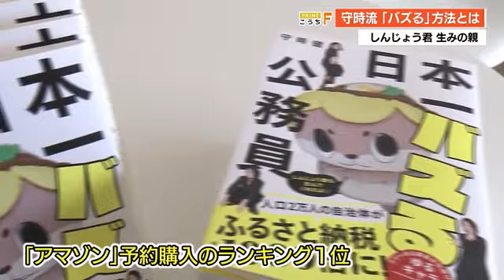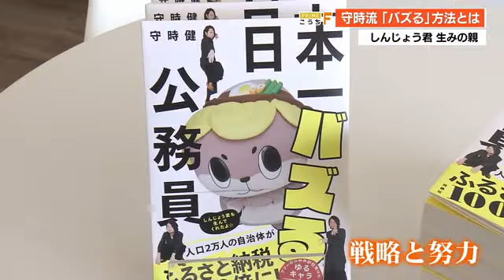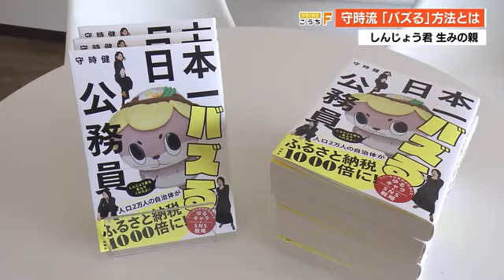“バズる”ためのコツとは？しんじょう君の生みの親・守時健さんが著書『日本一バズる公務員』出版【高知】 (22/05/27 19:40)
初夏の陽気の中、陽気に現れたしんじょう君。
須崎市にある会社「パンクチュアル」で、しんじょう君の生みの親・守時健さんが本の出版を発表しました。

パンクチュアル・守時健さん
「『日本一バズる公務員』です」

あさって（29日）発売となるのは、守時さん初の著書でその名も『日本一バズる公務員』。
「しんじょう君」誕生秘話や守時さん自身の波乱万丈な半生が綴られ、通販サイトアマゾンの予約購入ランキングではすでに1位となっています。

守時さんは岡山育ちの36歳。
おととし須崎市役所を退職し、ご当地キャラの運営などを行う株式会社「パンクチュアル」の代表取締役を務めています。

関西大学在学中に訪れた須崎市の「新子まつり」で高知の県民性にひかれ、2012年に須崎市役所に入庁。
入庁後すぐに生み出した「しんじょう君」は、4年後のゆるキャラグランプリで日本一に輝きました。
その効果もあり当初は200万円しか集まらなかったふるさと納税は、6年で1000倍の21億円にまで増加しました。

「自分もこの町を盛り上げるっていうことに、すごい命をかけてた所があるので」

“ゆるーいキャラ”の裏にあった、決してゆるくない「戦略」と「努力」。
本にはそうした成功の秘訣が惜しみなく記されています。

例えばゆるキャラ戦略では「対象を子どもにしたら“終わり”」「主戦場はSNS」「シルエットは丸く」などなど。

「ぜひ町おこしとか行政とか市役所に勤めてる方とか、どうやって町を盛り上げたらいいのかなって思ってる人とかにはいくつかヒントになるところはあると思うので、ぜひあさってから売ってますので買ってください」

『日本一バズる公務員』はあさって29日、発売です。